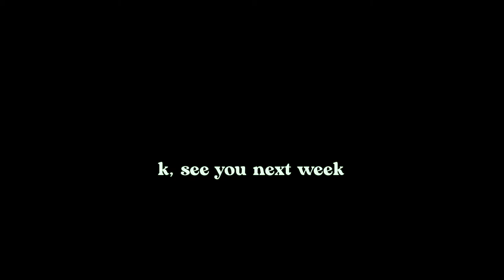my week as a playlist #2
Week of May 29

Sunday: Best Lover by Bibi
Monday: Cry. by Kitty Purnaz
Tuesday: Love Phobia by Onew
Wednesday: Hold Back by Gen Neo
Thursday: Greedy & Confident by Karencici
Friday: Moves by Amelia Moore
Saturday: May I Ask by Luke Chiang, Alexis Kim